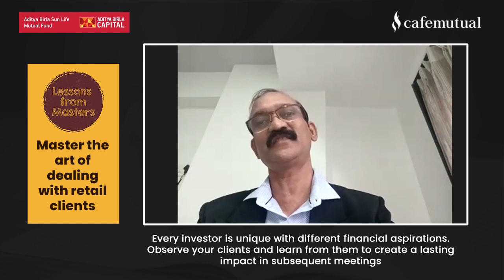Master the art of dealing with retail clients | Sadashiv Phene | KS Rao | Aditya Birla Sun Life MF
In this episode of ‘Lessons from the Masters’, Sadashiv Phene, in conversation with K.S. Rao, Head - Investor Education & Distribution Development, Aditya Birla Sun Life MF shares key lessons to build a strong retail distribution business.
LFM is jointly launched by Aditya Birla Sun Life Mutual Fund and Cafemutual where the industry’s top MFDs and trainers share the nuances of various aspects of the distribution business.
Cafemutual is one of the most trusted sources of news & knowledge and runs an online portal
Aditya Birla Sun Life MF is one of the top fund houses managing a QAAUM (Quarterly Average Assets Under Management) of around Rs. 2.83 lakh crore as on Sept 22.